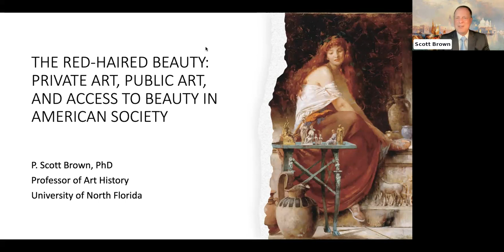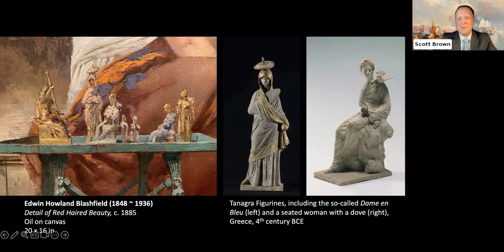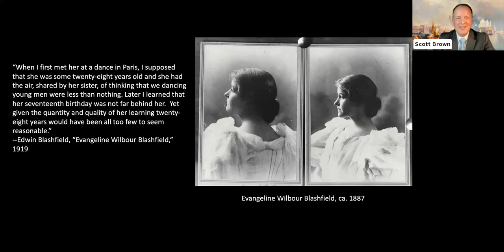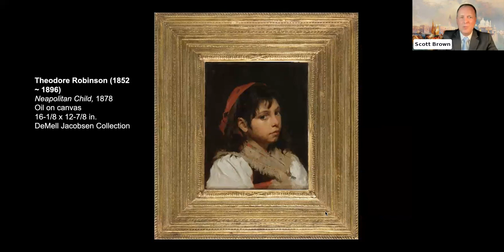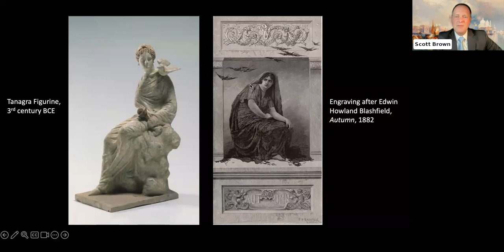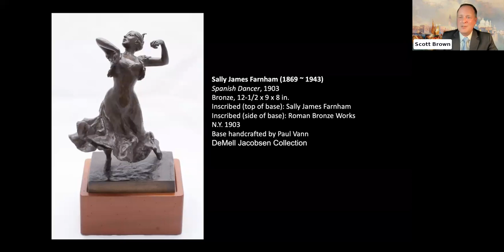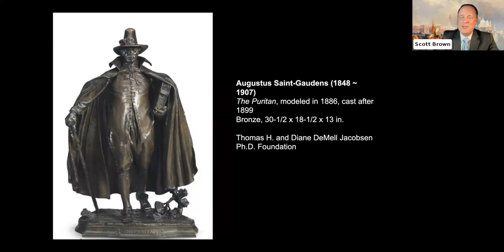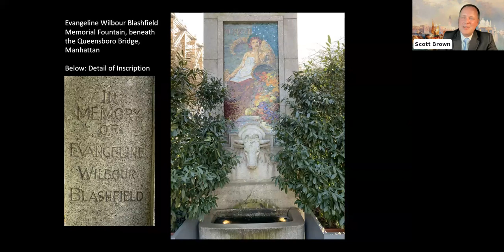Virtual Lecture Series with Scott Brown-The Red-Haired Beauty ...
Virtual Lecture Series with Scott Brown - The Red-Haired Beauty: Private Art, Public Art, and Access to Beauty in American Society with Scott Brown, Ph.D., Professor of Art History, UNF

The Red-Haired Beauty by the great muralist Edwin Blashfield is a small painting with a big message about the importance of art, about access to beauty as a public good and a democratic value.  It is also a painting that speaks to many other works in the forthcoming exhibition, American Made: Paintings and Sculpture from the DeMell Jacobsen Collection , stimulating conversation among the artists represented—from the Hudson River School to John Singer Sargent, Mary Cassatt, Grant Wood and others—about the nature and purposes of art and beauty in American society.

American Made was curated by Todd Herman, Ph.D., president and CEO of The Mint Museum; Kevin Sharp, director of the Dixon Gallery and Gardens; and Jonathan Stuhlman, Ph.D, senior curator of American Art at The Mint Museum.

Exhibition Lead Sponsors State of Florida, The Robert D. Davis Family Endowment, The Schultz Family Endowment; Celebrated Sponsor The Van Vleck Family; Exhibition Sponsor Director’s Circle Donors at the Cummer Museum; Program Sponsor J.P. Morgan Private Bank.

The national tour of American Made is made possible by Bonhams, Christie’s, Doyle, Heather James Fine Art, Schoelkopf Gallery, Sotheby’s, and US Bank.